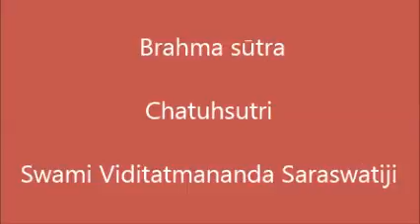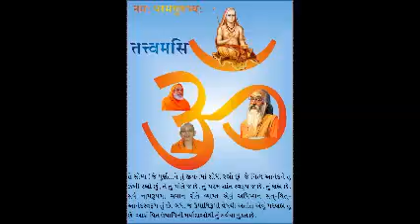046 Brahma sūtra Chathsutri